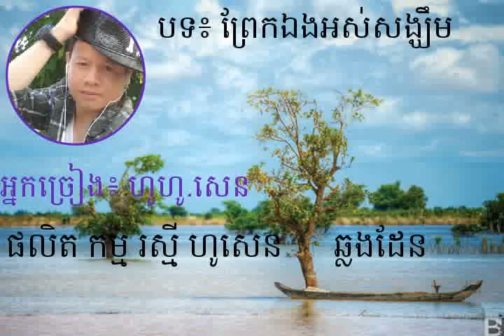ព្រែកឯងអស់សង្ឃឹម-Brak eng oh songkeom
sin sisamuth song-ចំរៀងមរតក ច្រៀងតាមដោយ លោក ​ហូ សេន(ព្រែកឯងអស់សង្ឃឹម-Brak eng oh songkeom)